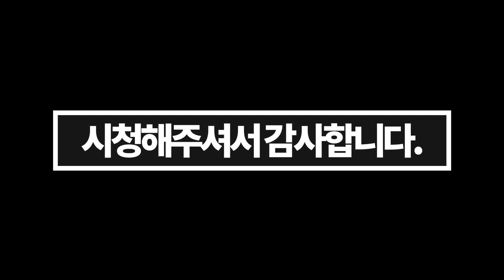고니6요? 제가 아는 보조무기중에 최고였어요 | 레인보우식스 시즈,레식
텍스쳐:중간
LOD품질:울트라
그림자:중간
그외:낮음,끄기